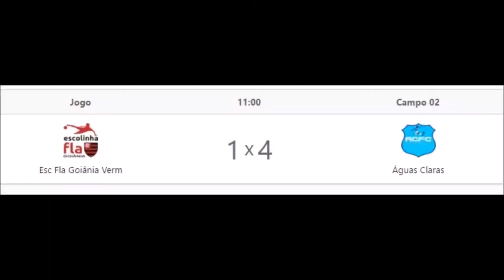GO CUP 2017, SUB-12, 1º Jogo, FLAMENGO Goiânia Verm (1x4) ÁGUAS CLARAS-DF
FLAMENGO Goiânia Verm (1x4) ÁGUAS CLARAS-DF

CATEGORIA SUB-12 – 1º Jogo – PRIMEIRA FASE GRUPOS - GO CUP 2017
Dia 10/04/2017 às 11h00min, Local: Campos Esportivos GO CUP, Aparecida de Goiânia, Goiás, Brasil

Organização e Realização: RIO SPORTS

Equipe do FLAMENGO Goiânia Verm , comandada pelos Professores:
Coordenador: Professor Robson Roberto Rita;
Técnico: Professor Rick;

Atletas:
NOME COMPLETO DO ATLETA / CAMISA
Gabriel Diniz Lacerda Dos Anjos - Camisa 9
João Vitor Lima Magalhães - Camisa 20
Leonardo Fernandes Silva - Camisa 18
Luan Bernardo Gilberto Santos - Camisa 11
Gabriel Diniz Costa Da Cunha - Camisa 8
Charles Jose Vicente Junior - Camisa 10
Adaigleybson Silva e Silva - Camisa 13
Luiz Fernando Vilela Franco - Camisa 1
Gabriel Cesario Moraes Resende - Camisa 19
Leandro Szervinks De Almeida Junior - Camisa 4
João Vitor De Sousa Fernandes Ferrugem - Camisa 5
Leandro Franco de Brito Filho - Camisa 16

Jogo completo: 1º e 2º tempo
Filmagem: MoraesResende
Fotos: Antônio Moraes Resende